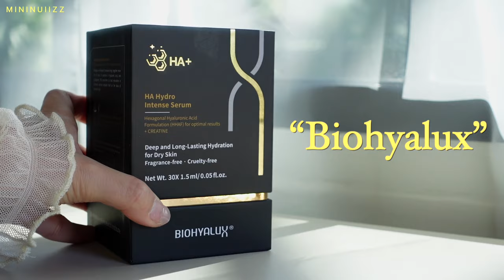รีวิว แอมพูลเซรั่ม Biohyalux เซรั่มไฮยาอันดับต้นๆในใจ | mininuiizz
คลิปนี้นุ้ยมาแชร์ แอมพูลเซรั่มของ Biohyalux ต้อนรับลมเย็นๆ ช่วงปลายปีกันค่ะ ตัวนี้คือเป็นเซรั่มไฮยาอันดับต้นๆ ในใจของนุ้ยเลยตอนนี้ อยากรู้ไหมว่าเพราะอะไร ไปดูกันได้เลยจ้าาา

นุ้ยขอแนะนำ Biohyalux สูตรสีทอง HA Hydro Intense Serum สูตรนี้เริ่ดมากเหมาะกับทุกสภาพผิว ราคาน่ารักมาก เพียงกล่องละ 1,990 บาท ซึ่งใน 1 กล่องจะมีแอมพูล 30 หลอด หลอดละ 1.5 มล.

แอบกระซิบว่าช่วงนี้ยังมีโปรแรงๆ ต้อนรับ Festive Month ด้วย รับไปเลยย ของแถมจัดเต็มจาก Biohyalux ตลอดทั้งเดือนธันวาคม ลดสูงสุด 26% รับฟรีของแถมสุดน่ารัก

- ทุกออเดอร์ รับฟรี Headband มูลค่า 390 บาท
- ช้อปครบ 4,000 บาท รับเพิ่ม Tote Bag มูลค่า 790 บาท

สามารถสั่งซื้อของแท้ได้ที่ Shopee Mall พร้อมรับส่วนลดเพิ่มอีก 50 บาท เมื่อกดติดตามร้านค้า